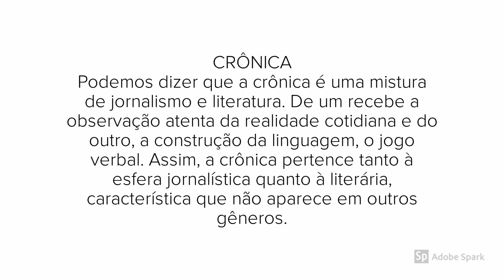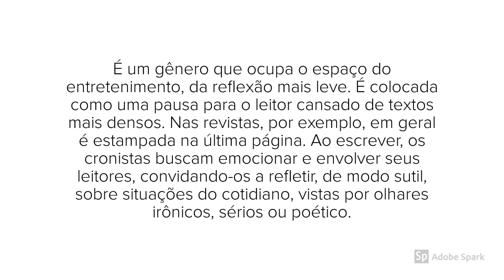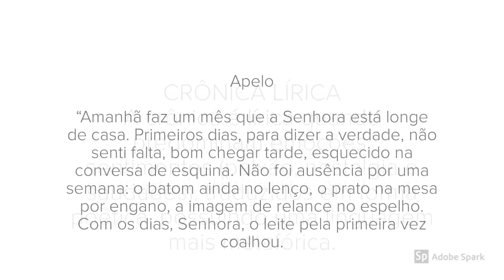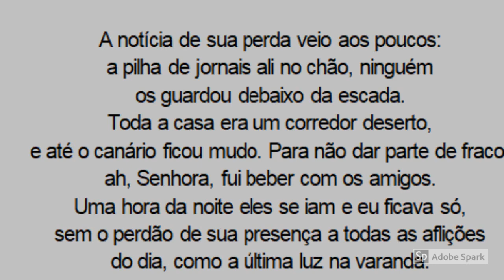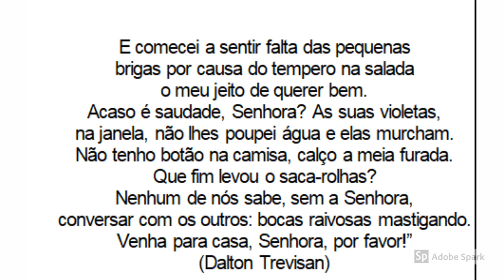CRÔNICA LÍRICA - 9º ANO